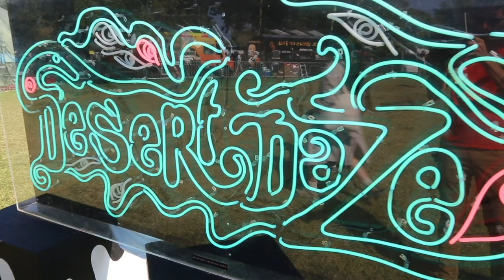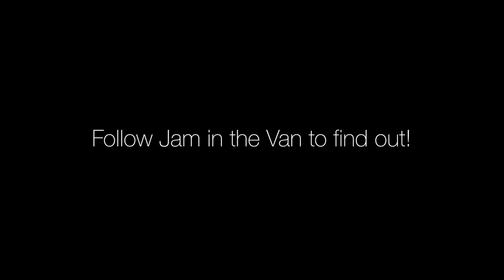Jam In the Van: 2018 (Part 2) Event & Performance Highlights | Recorded with A-T Mics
Since August 2018, Jam In the Van has recorded more than 100 bands using Audio-Technica microphones at events including KAABOO Del Mar, Music Tastes Good, The Huck Finn Jubilee, Desert Daze, Lagunitas Beer Circus, and more! Check out some of the notable performances from Jam In the Van's travels and events throughout the second half of 2018, recorded using Audio-Technica audio equipment.

Learn more about Jam In the Van by visiting and see all of Audio-Technica's professional microphones by clicking

The song in this video is "Welcome 'Round Here" by The Marcus King Band.